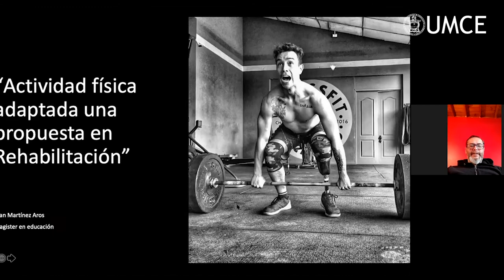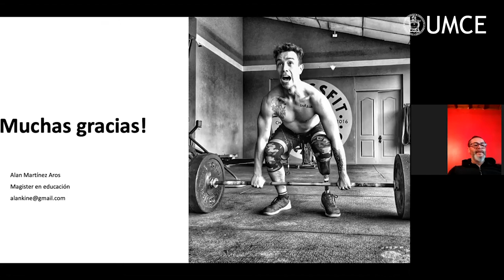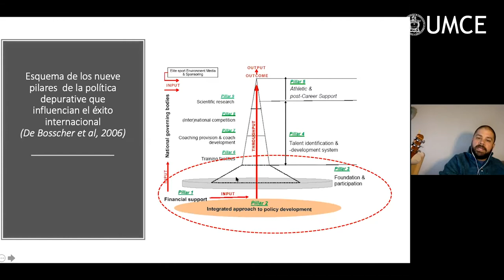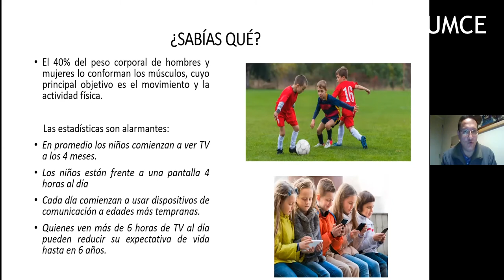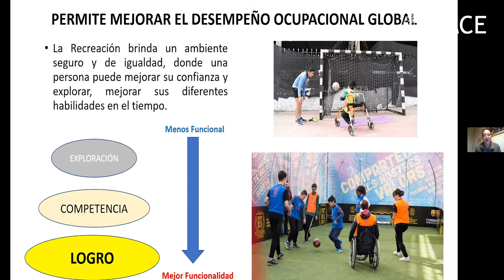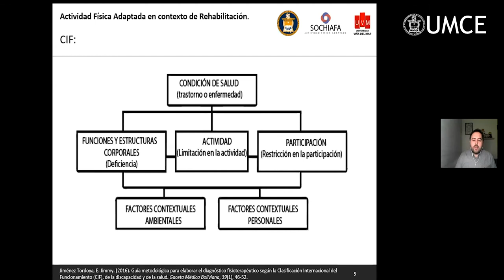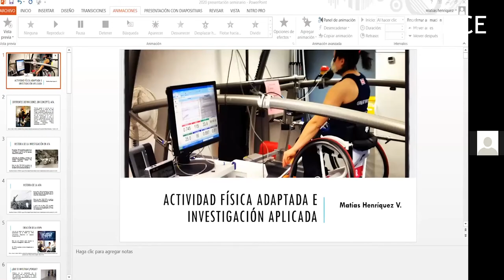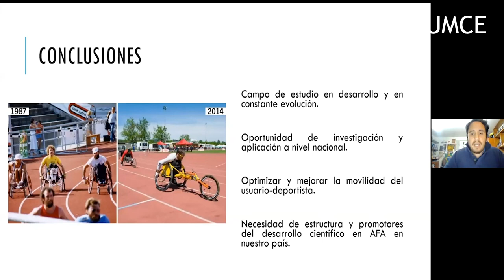Webinar: Actividad Física, Deporte e Inclusión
El viernes 28 de agosto se realizó este webinar, organizado por el Departamento de Kinesiología de la UMCE.

Expositores y temas:
- Alan Martinez Aros: Actividad Física Adaptada como un derecho para Personas con Discapacidad
- Fernando Muñoz Hinrichsen: Actividad Física Adaptada en contexto educativo
- Francisco Olmos Gonzalez: Actividad Física Adaptada en el contexto de la Recreación
- Felipe Herrera Miranda: Actividad Física Adaptada en contexto de Rehabilitación

- Matías Henriquez Valenzuela: Actividad Física Adaptada e Investigaciones aplicadas

Organiza:
Departamento de Kinesiología UMCE
Diplomado en Actividad Física Deporte e Inclusión, UMCE
Dirección de Educación Continua UM